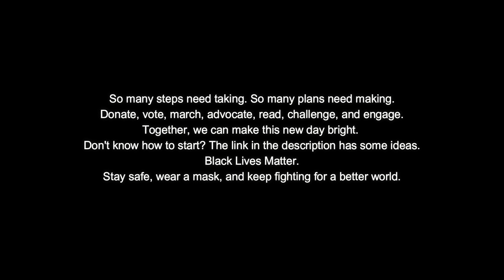"Morning Glow" from PIPPIN - 2019 Summer Rep Company Virtual Choir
One month ago, the Summer Repertory Theatre 2019 Company decided to come together to perform a piece from last season in recognition of this summer’s cancelled season and as a message of hope to everybody impacted by the coronavirus crisis. In the weeks since we made this plan, the racial and structural inequalities in our country have once again made themselves glaringly obvious with the murders of George Floyd, Breonna Taylor, Ahmaud Aubrey, and Rayshard Brooks and demonstrations of police brutality and injustice across the country.

We debated whether or not to continue making this video- as much as we love each other and are longing to sing together again, even virtually, we recognize that these inequalities will not be solved with a song. They will not be erased by platitudes of hope. But music is a great unifier and singing together strengthens our company. Maybe it will strengthen our listeners, as well.

As a company we stand with and support Black lives and all those fighting for justice in this country and worldwide. Theatre, and musical theatre in particular, is full of messages of hope, connection, empathy, and empowerment. However, hope is no substitute for action. We will not achieve the “new day” this song speaks about unless we fight for it. We challenge everybody watching this video to use your voices to speak up for justice, to vote, to donate to organizations that make an impact, and to fight for a better world.

"Morning Glow" from PIPPIN - music and lyrics by Stephen Schwartz, book by Roger O. Hirson.